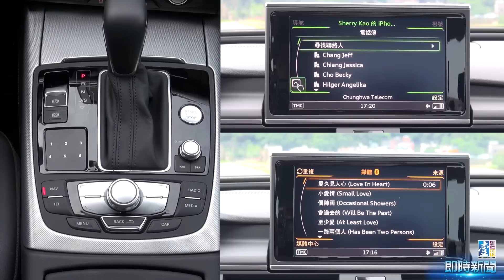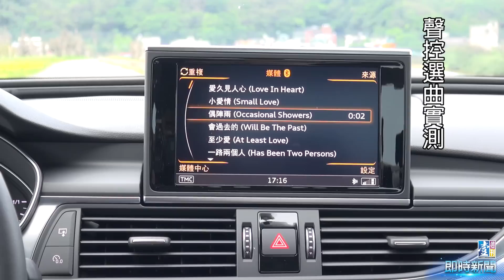【台灣壹週刊】君子報仇 Audi A6改款尬雙B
在德系高級中型車當中，車型典雅、內裝細膩、科技先進的Audi A6，一直令我相當欣賞。可惜在國內由於買家刻板印象等因素，在銷售量上始終遠不及雙B對手。這次小改款，A6不但外觀內裝進一步優化，更改採全新引擎、全新變速箱； 君子報仇，來勢洶洶！